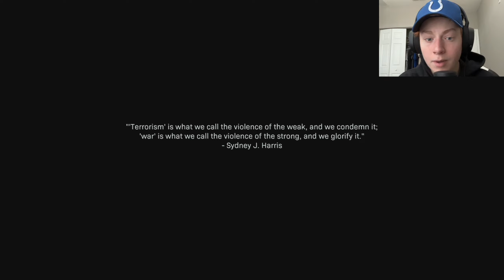Taking out THE WOLF! - MODERN WARFARE 2019 - Part 7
In this part, we continue the CALL OF DUTY MODERN WARFARE 2019 playthrough by completing the mission named, "The Wolf's Den". We have the location of the Wolf and we also have execute authority! Farah and Alex end up getting trapped in the tunnels that The Wolf and his men made! We also learn that Hadir is there too! Things end up going south and we almost get killed! Thankfully Farah was there!